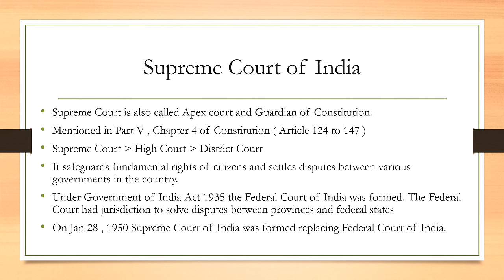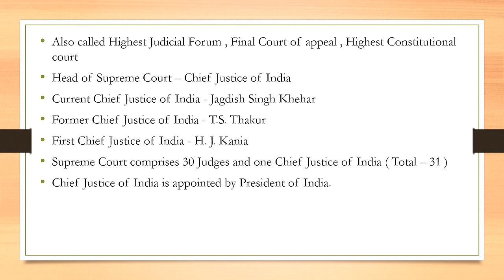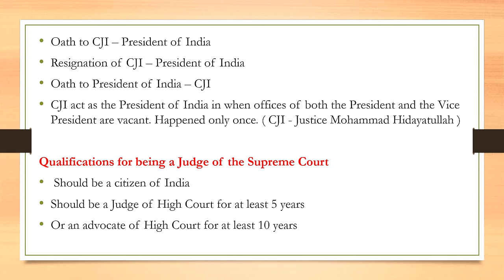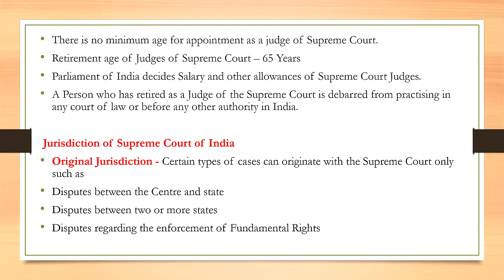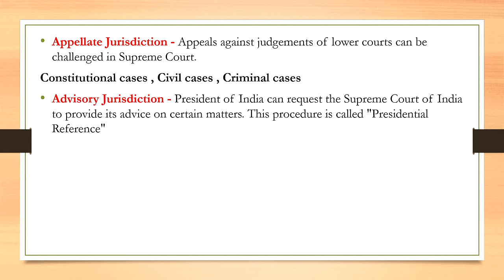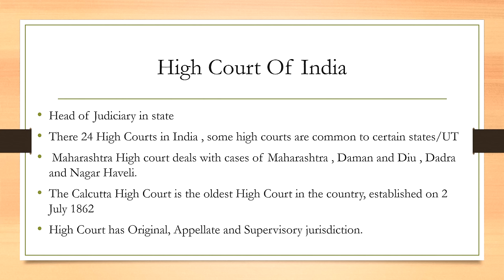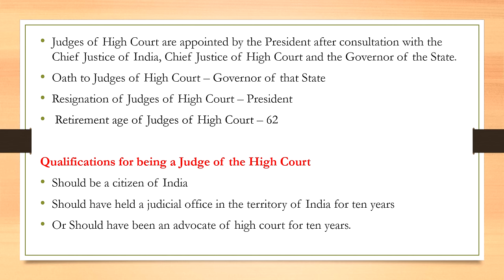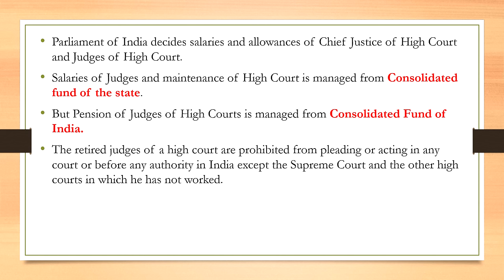Supreme Court and High Court - SSC Polity Lecture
Complete video for Supreme Court of India. Video lecture series for SSC CGL Polity.

Created by Bankexamstoday editorial team.